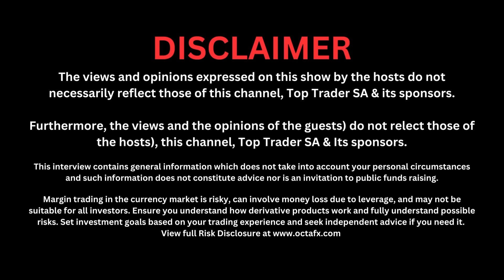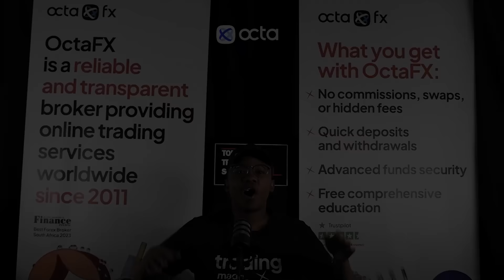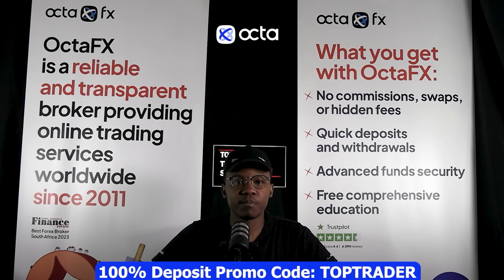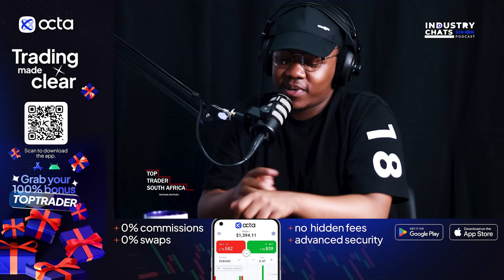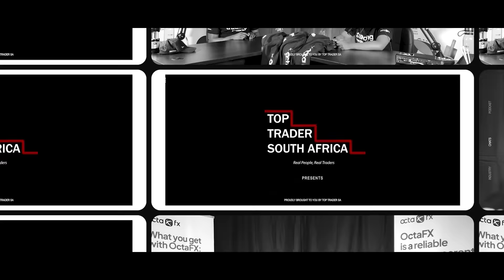Insights to the Trading Industry | behind your favourite SA trading Brokers | EP55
✅ No commissions, swaps or hidden fees
✅ Quick deposits and withdrawals
✅ Advanced funds security
✅ Free comprehensive education

Hosts:
Nqobile Tembane

Top Trader SA (PTY) Ltd is a Media & Production Company that specializes in trading content creation.